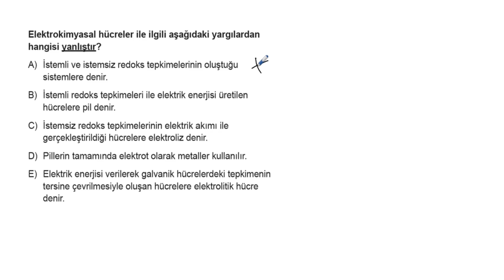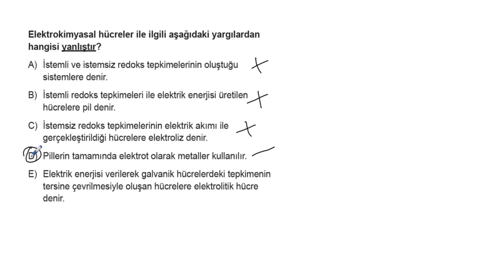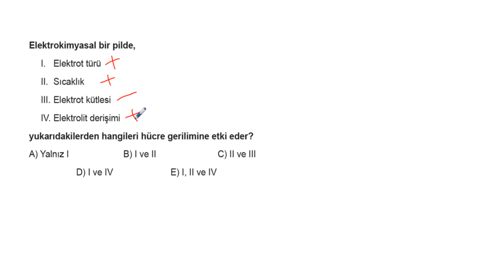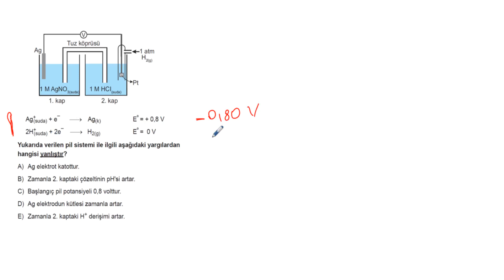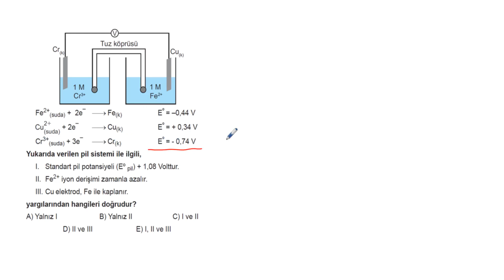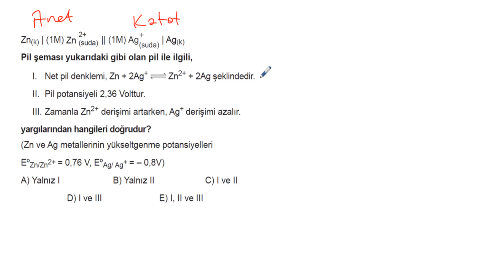AYT Kimya Soru Bankası Bölüm 7 Test 3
🎞 Soru Listesi
▶ 00:00:00 Bölüm
▶ 00:00:00 Soru 1
▶ 00:01:36 Soru 2
▶ 00:05:24 Soru 3
▶ 00:06:59 Soru 4
▶ 00:10:29 Soru 5
▶ 00:13:07 Soru 6
▶ 00:16:43 Soru 7
▶ 00:20:38 Soru 8
▶ 00:23:42 Soru 9
▶ 00:26:21 Soru 10